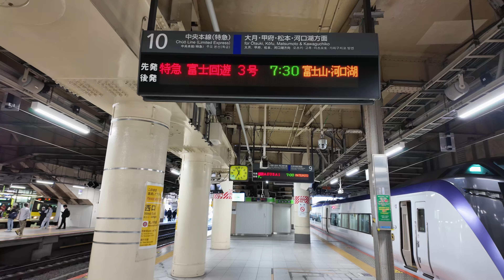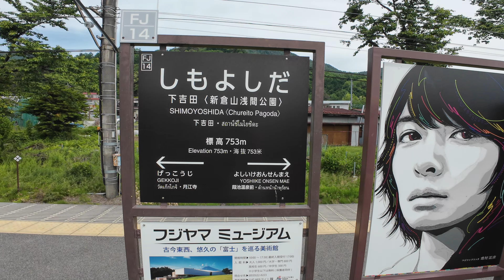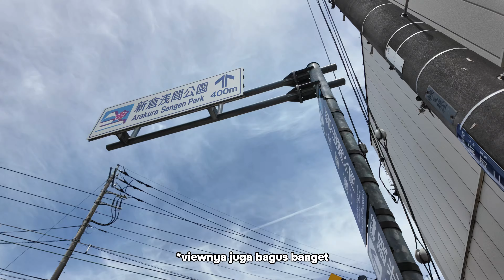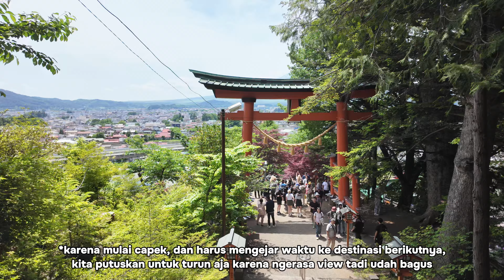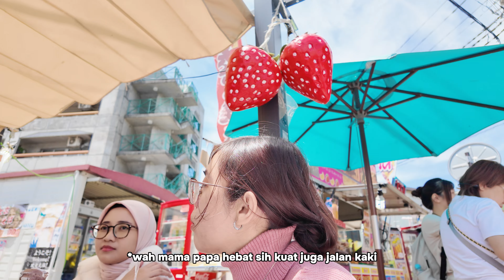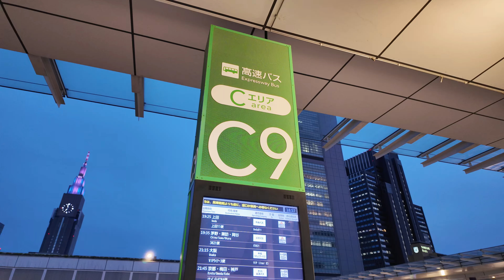JAPAN VLOG PART 2 I ONE DAY TRIP TO KAWAGUCHIKO | SEE MT FUJI FROM ABOVE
Di hari kedua di Jepang ini, kami one day trip ke kawaguchiko. Untuk pergi dan pulang, kami mencoba moda transportasi yang berbeda. Berangkat menggunakan fuji excursion dan pulang menggunakan express bus. Di kawaguchiko, ada beberapa tempat yang kami kunjungi seperti honco street, arakurayama sengen park, kawaguchiko station dan oishi park. Nah mau tau keseruannya seperti apa, ikutin terus video kita ya